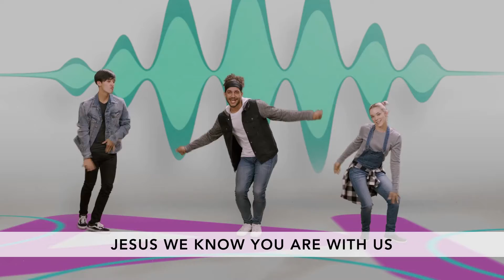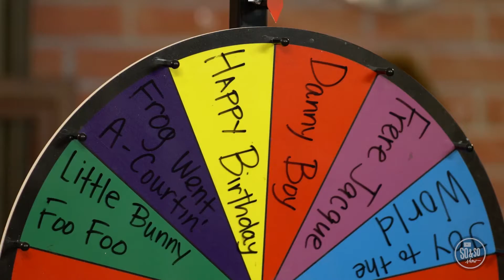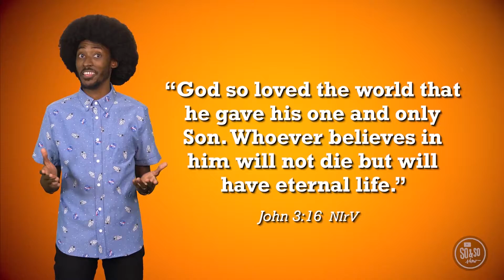Preteen Online Experience June 6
Featuring the So & So Show